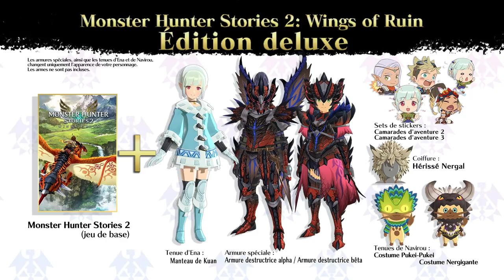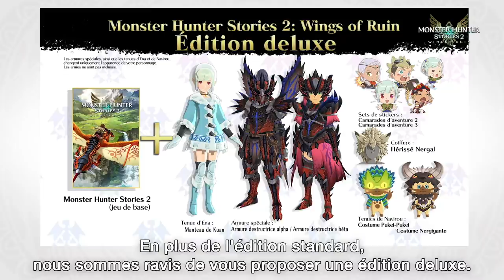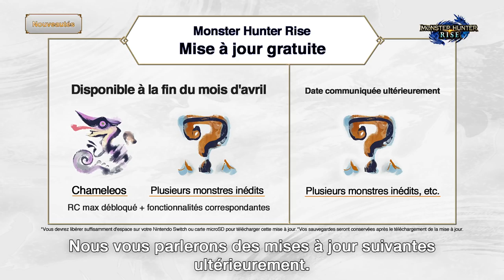Monster Hunter Digital Event - Mars 2021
Rejoignez-nous sur le Digital Event Monster Hunter - mars 2021 afin d'obtenir les dernières infos sur MHStories2 et MHRise